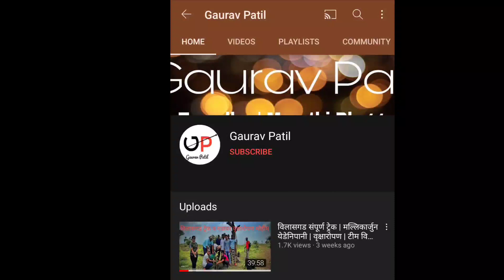Kelavali satara | waterfall waterfalls near me water falls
kelavali waterfall address,
kelavali waterfall location,
kelavali waterfall distance,
kelavali waterfall photos,
kelavali waterfall satara,
kelavali waterfall sangli,
kelavali waterfall kolhapur,
kelavali maharashtra,
kelavali rajapur,
kelavali rajapur pin code,
kelavali ratnagiri,
kelavali satara,
Kelavali waterfall,
bogatha waterfalls zanzari waterfall kuntala waterfalls,
urmodi dam,
satara city,
satara tourism,
satara tourist point,
Satara,
kelavali waterfall केळवली धबधबा,
kelavali waterfall in satara,

केळवली धबधबा,
satara waterfall,
satara nearest tourist place,
kelavali waterfall satara,
Kelavali waterfall,
kelavali satara,
kelvali waterfall,
Kelavali waterfal केळवली धबधबा